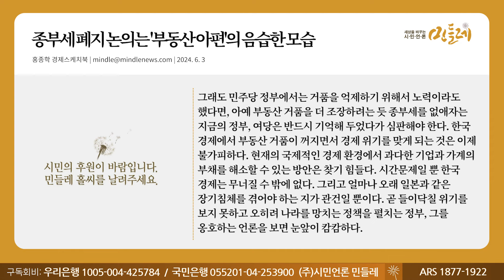[240603_홍종학 경제스케치북] 종부세 폐지 논의는 '부동산 아편'의 음습한 모습